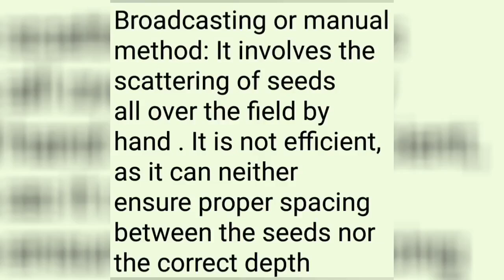COLLINS INCREDIBLE SCIENCE CLASS 8 = LN1 = CROP PRODUCTION & MANAGEMENT BRIEF QUESTION =BROADCASTING